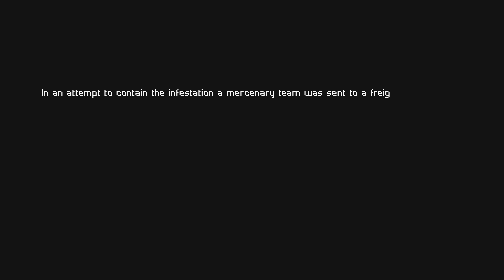Let Them Come Gameplay Impressions - The Best Weapons to Fight a Horde!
Let Them Come Gameplay with Splat! Let's Play Let Them Come and check out a arcade game about mashing some aliens with huge guns and awesome special weapons!